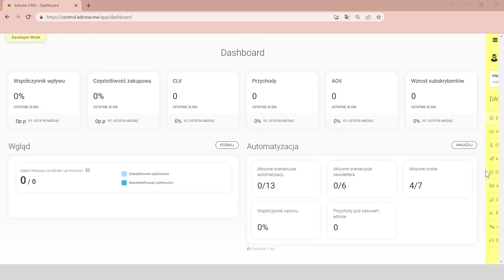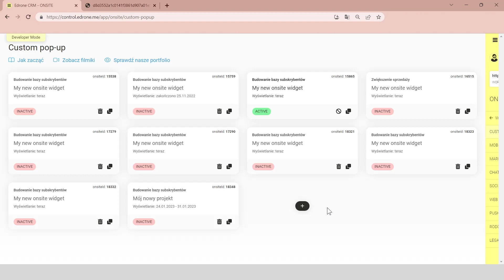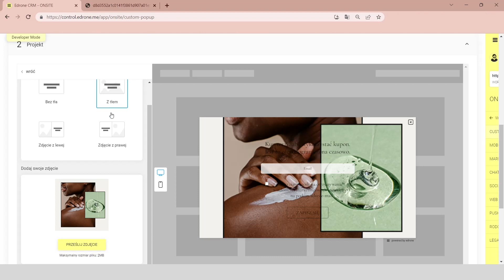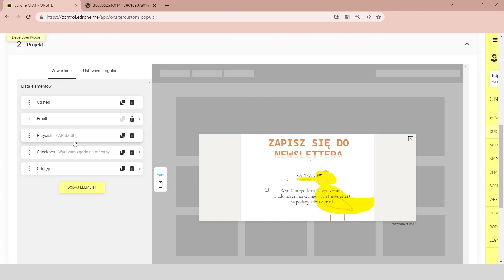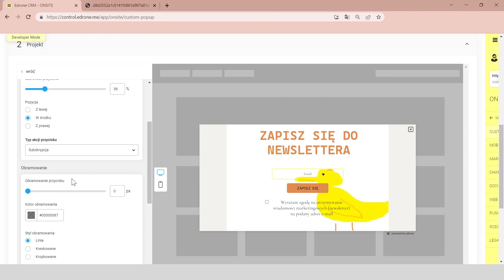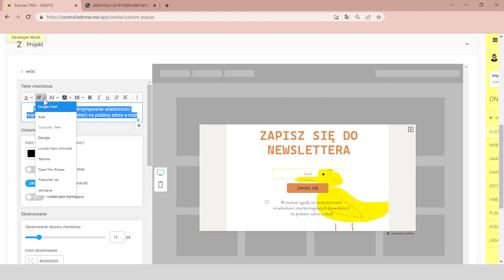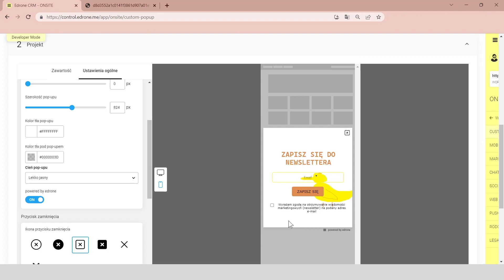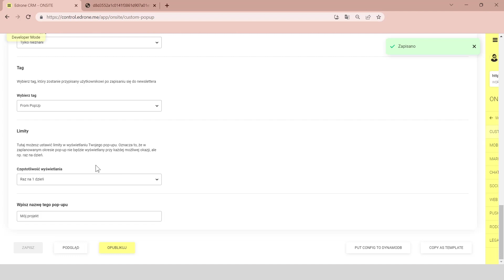Jak odtworzyć PopUp w kreatorze Custom PopUp? | FAQ